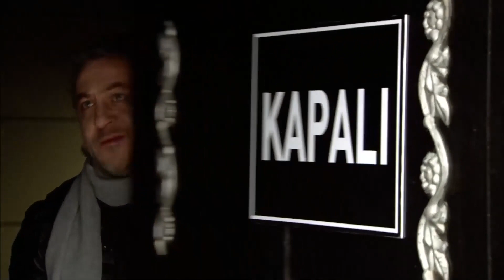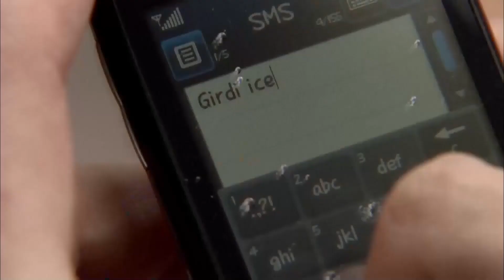История Тефо и Шебнем - Эзель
История Тефо и Шебнем ''Тефо и Шебнем''

Актеры:
Кенан Имирзалыоглу
Джансу Дере
Тунджель Куртиз
Халюк Бильгинер
Барыш Фалай
Йигит Озшенер
Бурчин Терзиоглу
Салих Кальон
Сарп Аккая